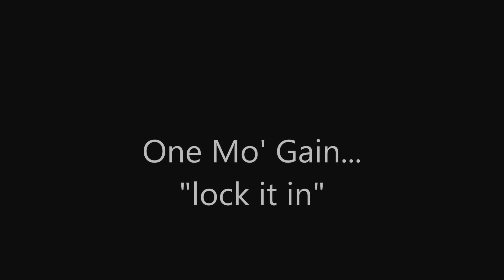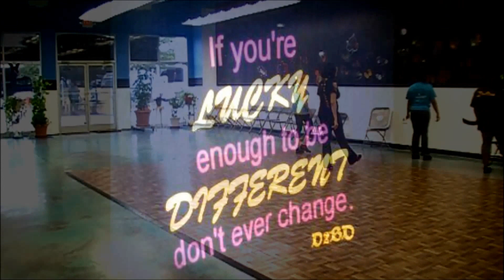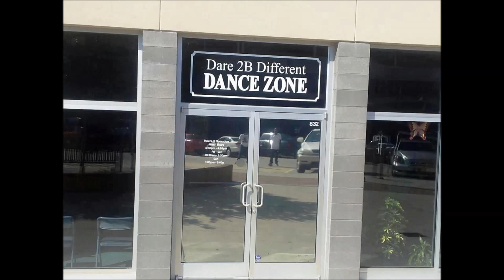Just Headbangin' Hustle at The Zone 082913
Just Headbangin' Hustle
Created by Just Dance
Headband - B.o.B. (featuring 2 Chainz)
*Instruction at end of vid*